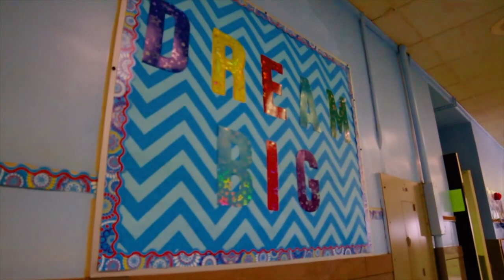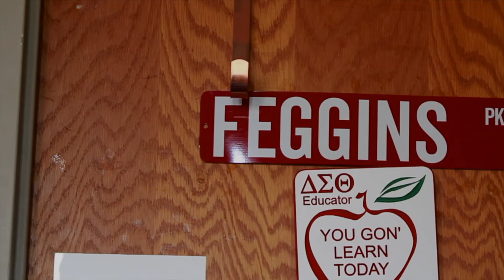I AM The Principal!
Come in and meet the principal at Kearny Elementary School